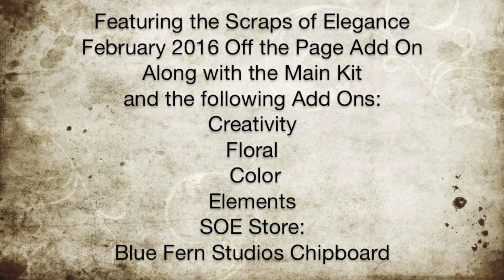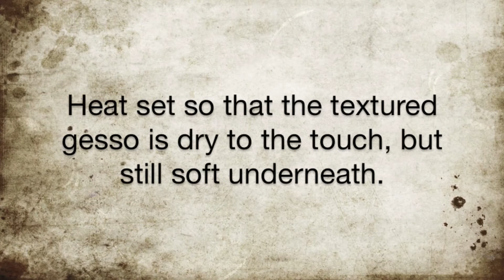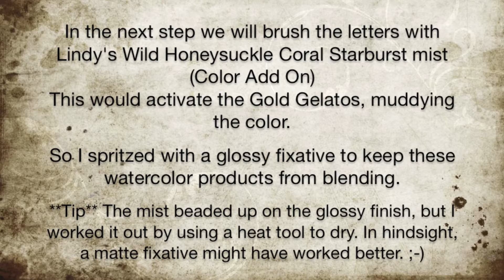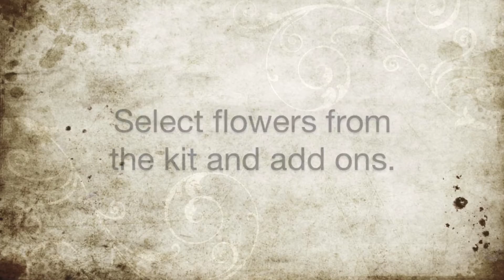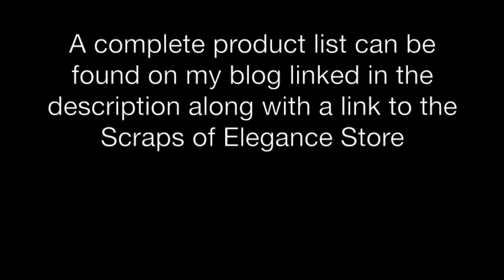Scraps of Elegance February 2016 Kit DIY Mixed Media Home Decor - Papermania 3D Letters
A step by step process video tutorial for these DIY mixed media 3-D home decor LOVE Letters.

Learn how to:
Create texture with super heavy gesso
Add color with Gelatos and Lindy's Stamp Gang Mist.
Add texture to your mixed media projects

I've used the Scraps of Elegance February 2016 Off the Page Add On along with the Main Kit and the following add ons: Creativity; Elements; Floral; and Color.

The chipboard butterfly is from the Scraps of Darkness/Scraps of Elegance Store.

A complete product list can be found on my blog, Garden of Grace